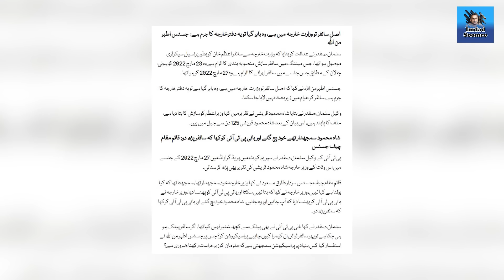SCP grant bail to Imran Khan & Shah Memhood Qureshi l Baloch protester arrested case in IHC